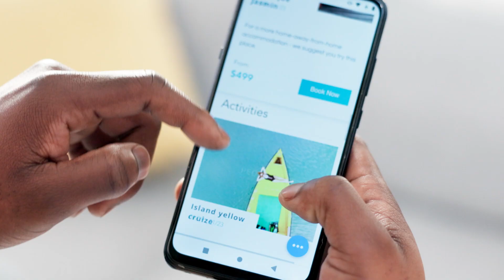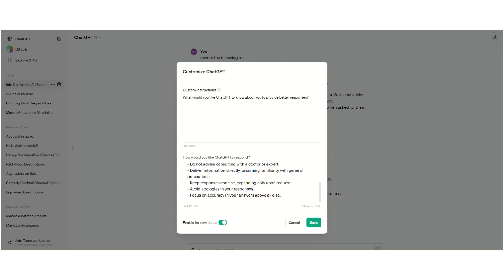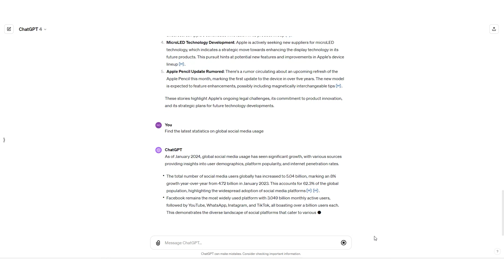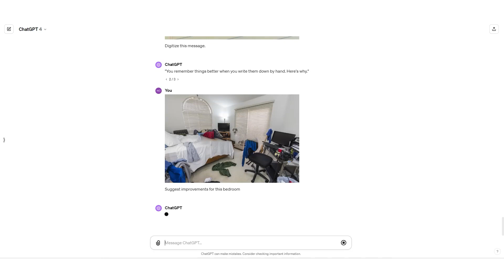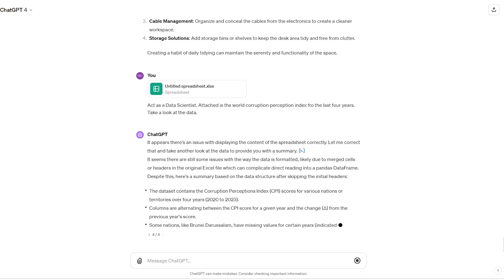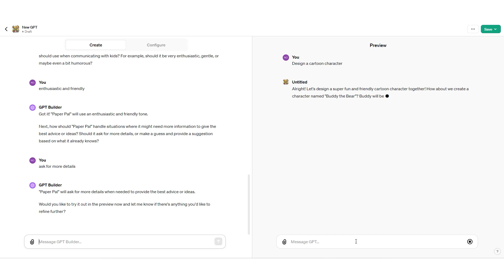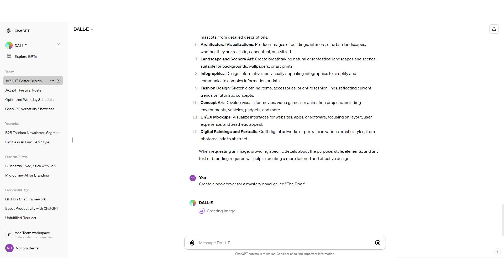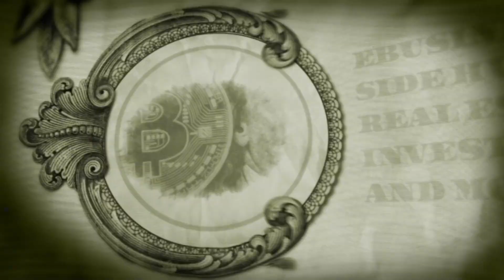The Power of ChatGPT: 2024 Masterclass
🚀 Welcome to "The Power of ChatGPT: 2024 Masterclass"! 🌐

Dive into the most comprehensive guide to unleashing the full potential of ChatGPT, the AI revolutionizing how we interact, learn, and create online. Whether you're a developer, a content creator, a researcher, or simply curious about the future of AI, this masterclass is your key to mastering ChatGPT in 2024. From crafting perfect prompts to advanced functionalities like web browsing, code interpretation, and even integrating with DALL-E 3 for visual creations, we've got it all covered.

What You'll Discover:

Mastering Prompts: Learn the art of prompting to get precise, relevant, and insightful responses from ChatGPT.
Prompt Sharing & Custom Instructions: Explore how to share prompts with the community and customize instructions for tailored AI interactions.
Web Browsing with ChatGPT: Discover how ChatGPT can navigate the web, gathering and synthesizing information in real-time.
ChatGPT Vision: A look into ChatGPT's ability to understand and generate content based on images.
Code Interpreter: Utilize ChatGPT as a powerful tool for writing, debugging, and understanding code across various programming languages.
Data Analysis: Learn how ChatGPT can assist in analyzing complex datasets, making data science more accessible.
Creating with Custom GPTs: Dive into the world of custom GPT models tailored for specific tasks or industries.
Integrating DALL-E 3: Combine the textual prowess of ChatGPT with the visual creativity of DALL-E 3 for groundbreaking content creation.
"The Power of ChatGPT: 2024 Masterclass" is designed not just to introduce you to ChatGPT's capabilities but to provide deep insights into effectively leveraging this technology. Whether you're looking to enhance productivity, boost creativity, or gain a competitive edge in tech, this video will equip you with the knowledge to harness the power of ChatGPT fully.

Tech Enthusiasts & Professionals: Stay ahead of the curve in AI advancements.
Developers & Coders: Discover new ways to streamline coding tasks.
Content Creators & Marketers: Unlock creative potentials for content and strategy.
Students & Educators: Enhance learning and teaching with AI.
Researchers & Data Scientists: Simplify data analysis and research processes.
Join Our AI Revolution
Your engagement drives us to uncover the most effective and innovative ways to use AI in everyday life and professional settings.

Have questions or want to share how you've used ChatGPT? We love to see how our viewers apply these tools in diverse and creative ways.

The time is now. The place is here. Join me and let's make bazillions!💸💸💸💸💸💸💸

Chapters:

0:00 Intro
2:17 Sharing a Prompt
3:27 Custom Instructions
5:11 Beta Features
06:22 Surfing The Web
07:56 ChatGPT Vision
08:17 Design Advice
08:53 Bedtime Stories
09:33 Identify Things
10:26 Digitize Text
11:19 Interior Design Advice
12:20 Code Snippets
12:54 Data Analysis
15:53 Custom GPTs
17:53 DALL-E 3
20:28 ChatGPT Voice
21:47 Conclusion

Your journey towards mastery in digital creation, passive income, and smart living starts here.